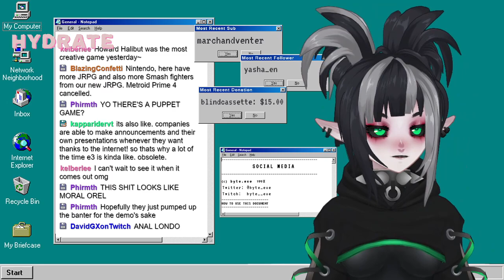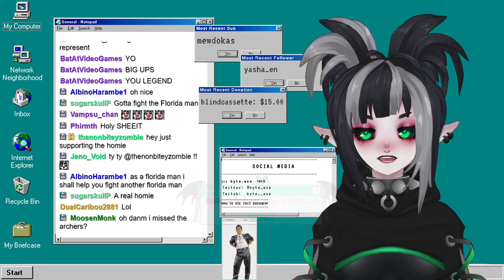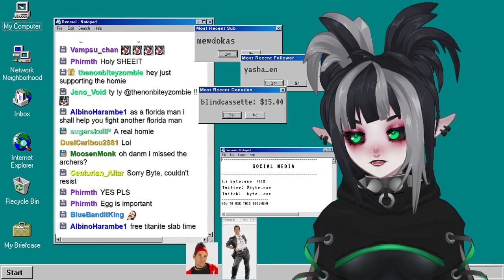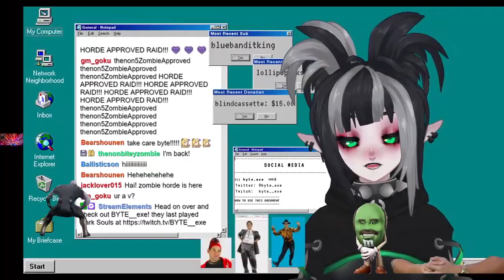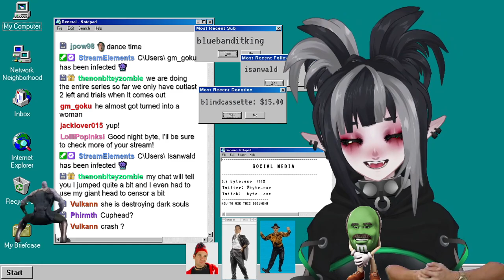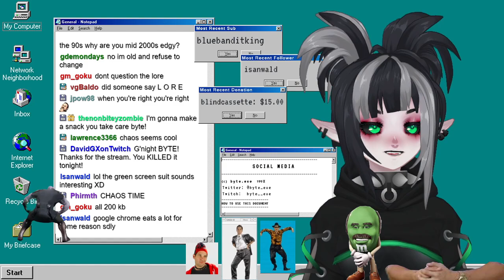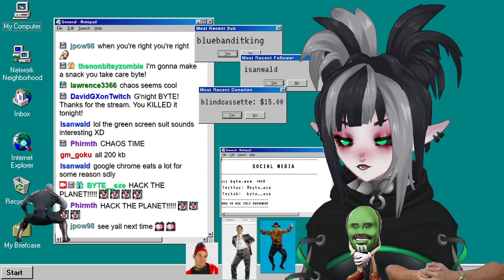【DARK SOULS 1】#5 - PARKOURING IN ANOR LONDO (INTENSE)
Full first time playthrough of Dark Sous 1 - Streamed on Twitch
Part 5

Hi my name is BYTE; I'm a totally normal computer application (⊙ヮ⊙) /

I'm a variety streamer and love to play soulslikes, retro games, horror games and platformers!  I also build gunpla and do art occasionally!